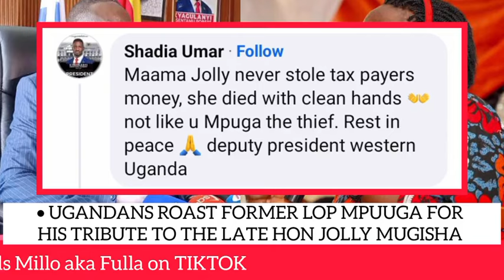TROUBLE😳: Mathias Mpuuga roasted again! He has no moral authority to eulogize the late deputy presid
TROUBLE😳: Mathias Mpuuga roasted again! He has no moral authority to eulogize the late deputy president - Ugandans